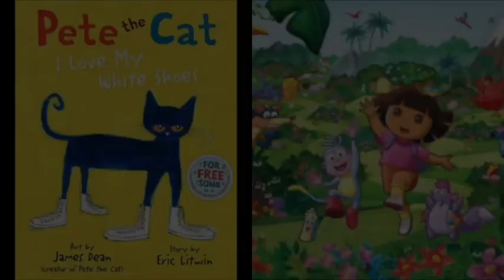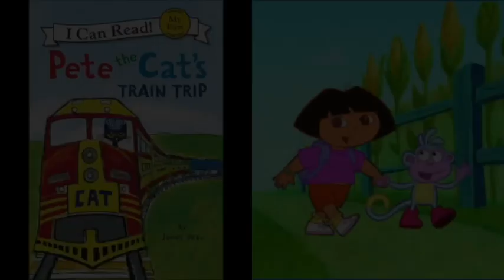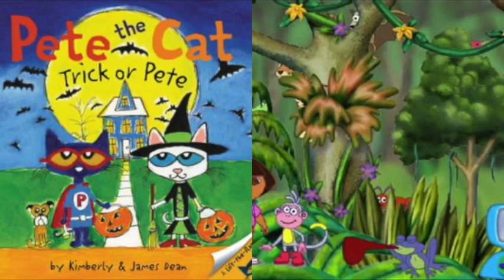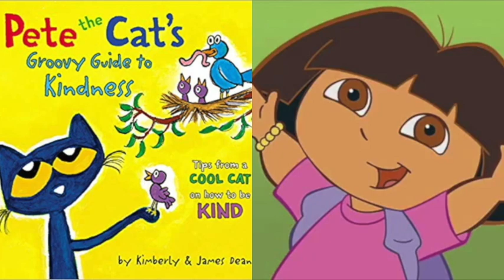MERGED Pete The Cat and Dora The Explorer Done For Me